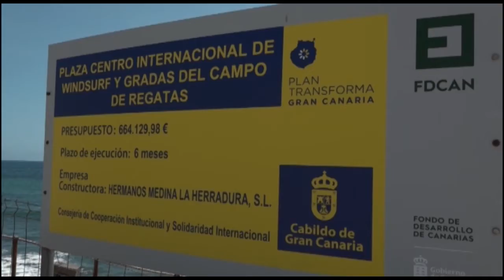INFORMATIVO SANTA LUCÍA WEB - 09 04 2021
Informativo del municipio de Santa Lucía:
1-Presentación de las nuevas motocicletas de la Policía Local.
2-Visita al municipio del consejero insular de Cooperación Institucional, Carmelo Ramírez.
3-Doble función en el teatro Víctor Jara de la obra "La Gran Depresión".